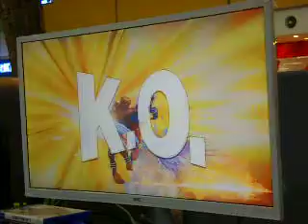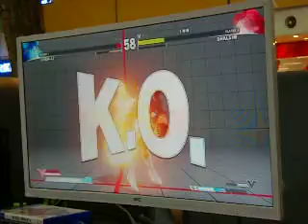SF5 @ RCCL Gensan - Christian (Chun-Li) vs Jak (Dhalsim)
SF5 tourney
RCCL Regional Collegiate Cyber League
SM General Santos City
Philippines